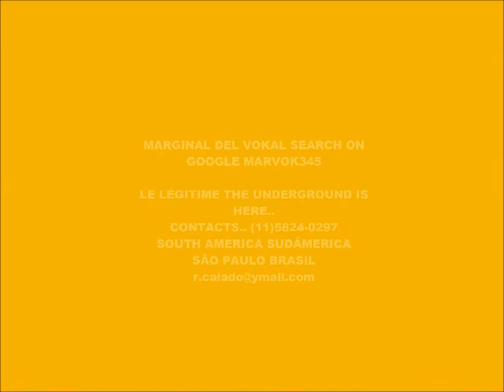CYBER MUSIC 12.887-ECHO SPACE SCRATCH-PRODUCED IN MY PLAY 2 MARVOK345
arvok../robogyy­.. google=turbomegasound marvok345.. google=southamericasound marvok345.. google=marvok12345
google=marvok13.000